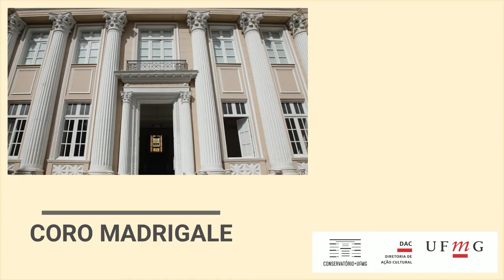Notas de Memória | Coro Madrigale | Conservatório UFMG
O Projeto Notas de Memória relembra, neste vídeo, o concerto do Coro Madrigale realizado, dia 03 de outubro de 2017, no Conservatório UFMG.

Apresentando:
Requiem Alemão (Johannes Brahms)

Músicos:
Regência - Arnon Oliveira
Pianista - Hélcio Vaz

Os vídeos completos de nossos concertos fazem parte do acervo do Centro de Memória do Conservatório UFMG.

Projeto “Notas de Memória"
Coordenação: Fernando Rocha
Edição de vídeo: Fábio Nunes e João Lamêgo
Captação de som e imagem: Ivo Lúcio dos Santos e Rildo Magno Siqueira
Comunicação: Bruna Acácio, Isadora Oliveira, Patrícia Ferreira da Silva, Viviane Santos
Fotos do Conservatório: Foca Lisboa